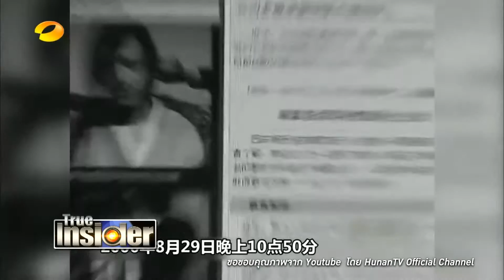True Insider | 12-11-58 (2/3)